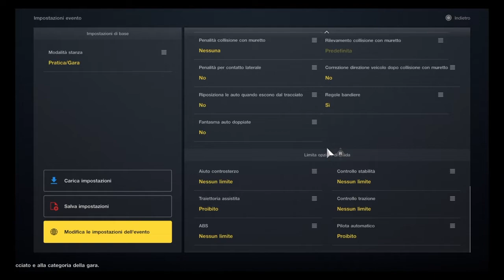ALFA GIULIA TZ2 1965 - ISCRIZIONI APERTE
GT SPORT TOP TEAM PER MOLTI MA NON PER TUTTI